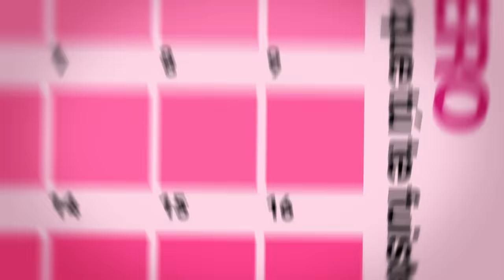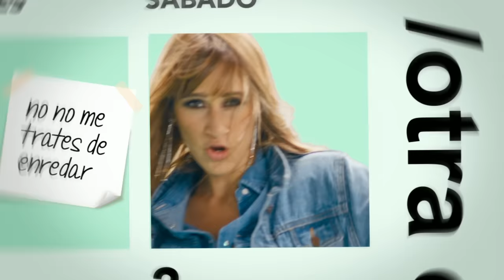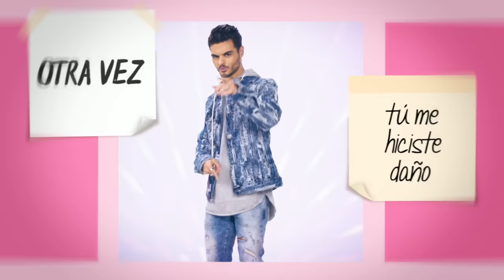HA-ASH - 30 de Febrero (Lyric Video) ft. Abraham Mateo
Ha*Ash feat. Abraham Mateo - 30 de Febrero

¡Escucha "30 de Febrero" del álbum "30 de Febrero" en tu plataforma favorita!
Amazon Music

Musical.ly: @haashoficial

Letra de "30 de Febrero"

Hoy me pides que regrese;
tú no crees que es demasiado tarde,
que ha cambiado de repente,
para que tenga yo que perdonarte.

No, no voy a olvidar / lo que tú me hiciste.
No, no me trates de enredar;
recuerda que tú te fuiste.

Si quieres otra oportunidad
te juro que te la daré.

El 30 de febrero al atardecer,
el día que llueva dinero,
cuando el mar esté seco,
y dos más dos sean tres,
ese día tú y yo volveremos.

Cuando el mundo pare, pare, pare de girar.
Cuando el tiempo vaya, vaya, vaya para atrás.
Cuando las sirenas dejen, dejen de cantar.

Aunque el hombre fue a la luna
no te creas que todo es posible.
Todo el daño que me hiciste,
aunque quieras, es irreversible.

No, no voy a olvidar
lo que tú me hiciste.

Yo no volveré contigo otra vez.
Tú me hiciste daño, mujer.
Nena, me cansé de ti.
Nena, vete por ahí.
Hasta mi perro sabía que tú no eras para mí.
Ponte guapa que el 30 de febrero yo te llamaré.
Ponte el vestido y los tacones que te regalé;
si quieres que vuelva, volveré.
Tú espérame al atardecer.

Dirección de Video: Diego Álvarez
Realización Ejecutiva de Video: Diego Álvarez
Realización de Video: Verónica Álvarez